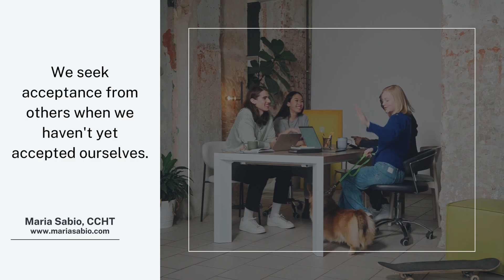We seek acceptance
SOLUTIONS WITHOUT YEARS OF THERAPY
It doesn't have to take years to change your life or end a bad habit. Lean into change and your life will change.

We seek acceptance from others when we haven't yet accepted ourselves.
Open the door to personal freedom and unchain your potential. Now is the time to seize the moment; your transformative journey is a single appointment away."